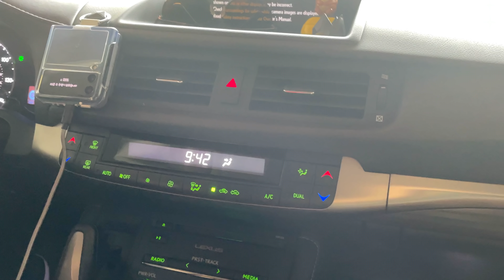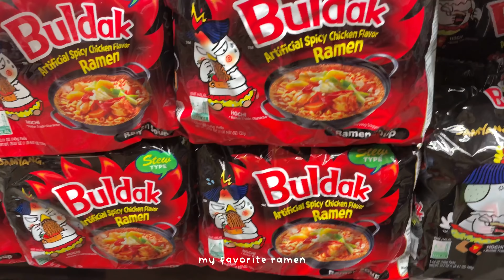vlog ch.13 ૮ • ﻌ - ა // manga shopping + haul, what i eat, etc (ft.buyee + teddy blake)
open me!!

sign up to buyee using the link to get 2,000 yen (approx. $20) off your first purchase